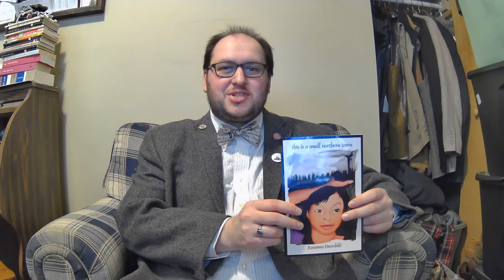Roseanna Deerchild's This Is A Small Northern Town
This video is about Roseanna Deerchild's poetry collection This Is A Small Northern Town, which explores the experiences of growing up Indigenous in a small Canadian town and existing between a Cree identity and a Mormon identity.